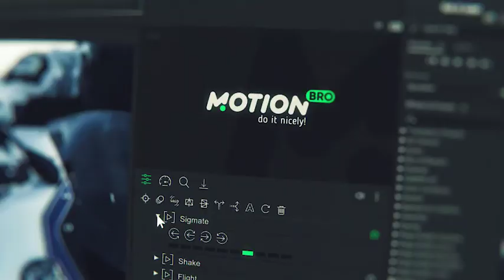3D Transitions | AE Templates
3D Pan Handy Transitions have been carefully crafted so that they are super-easy to use for all skill levels – simply place a transition-layer at the junction of the two scenes and everything is ready to roll.
All transitions work without the need to do Pre-compose or Media Placeholders. Transformed any content, that is placed underneath the transition layer.